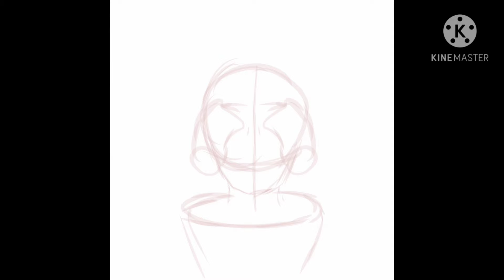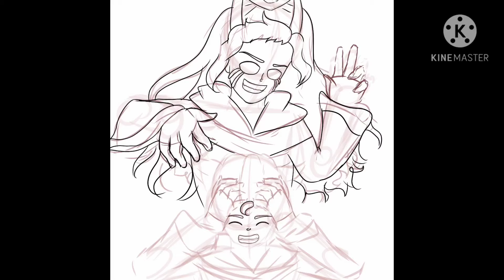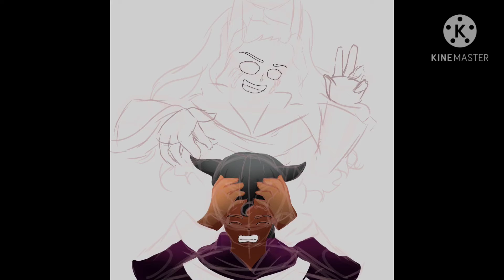"I am the Lord"- FTO speedpaint